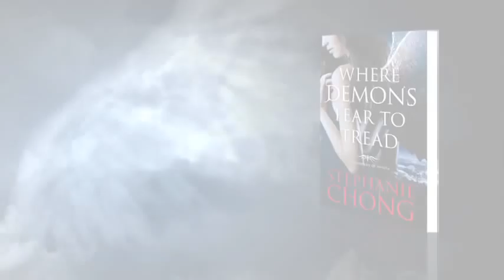Where Demons Fear to Tread by Stephanie Chong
Fledgling guardian angel and yoga teacher Serena St. Clair dares enter Devil's Paradise nightclub on a mission -- to retrieve the wayward Hollywood "It Boy" she's assigned to protect.  But she's ambushed by the club's owner, Archdemon Julian Ascher.  The most powerful demonic entity in Los Angeles, Julian is handsome as sin, a master of temptation who loves nothing more than corrupting pleasure-seeking humans.  He won't release the lost soul Serena is supposed to guard.  Unless she accepts his dangerous wager...

Where Demons Fear to Tread is the first book in the "Company of Angels" series.